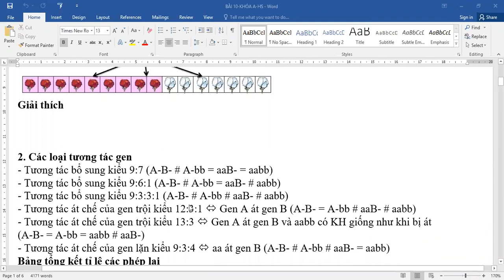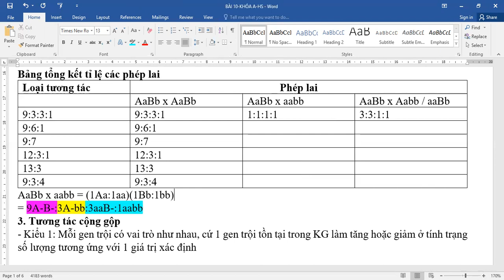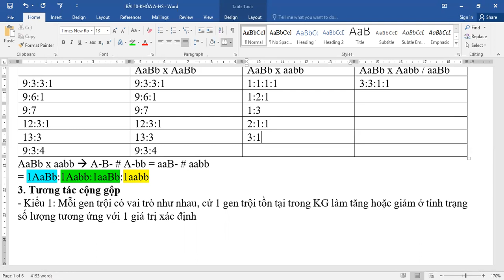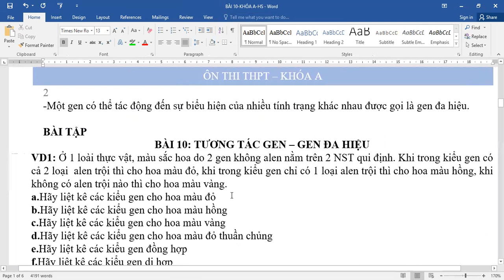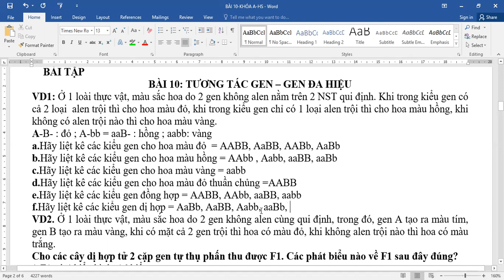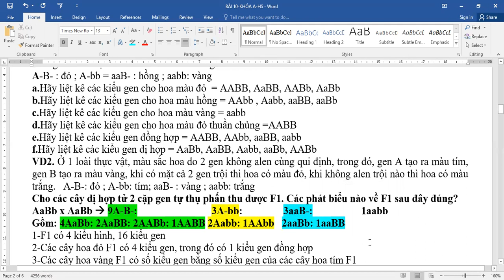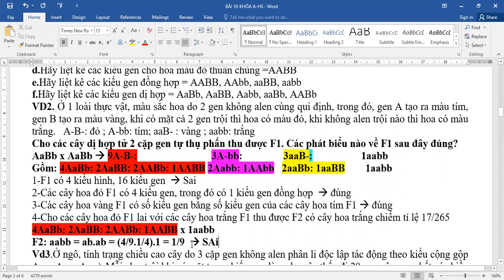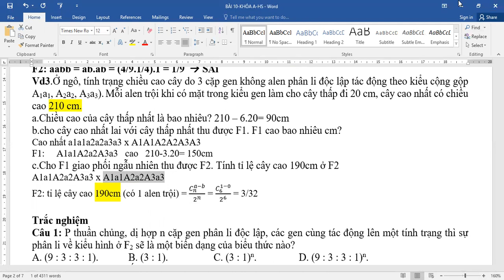Bài 10-Tương tác gen-Hướng dẫn tìm tỉ lệ kiểu hình qua 1 phép lai và giải 3 ví dụ